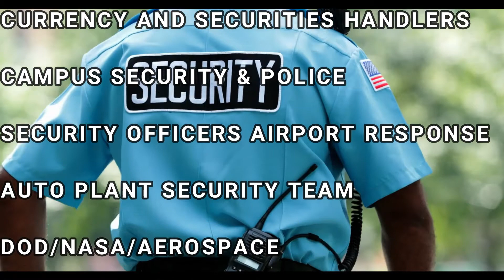SPFPA- Will Always Carry the Flag for Security Professionals Everywhere!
Security Professionals are on the front line Every Day protecting all of us. We thank them for the job they do. However, who's looking out for them? For over 70 Years SPFPA through collective bargaining has elevated the standard of living for Security Professionals across the United States, Canada and five US territories. It's your time to be heard! Thank you.